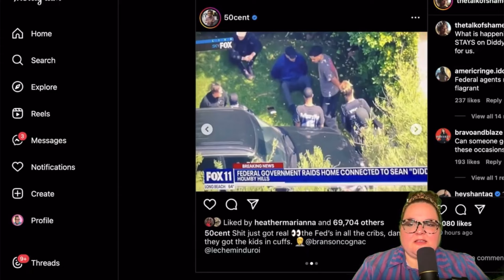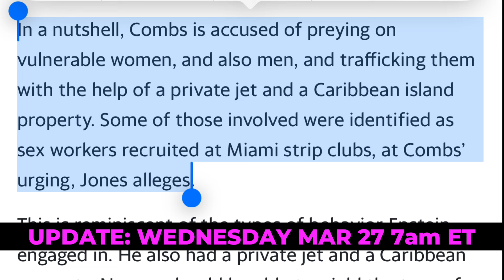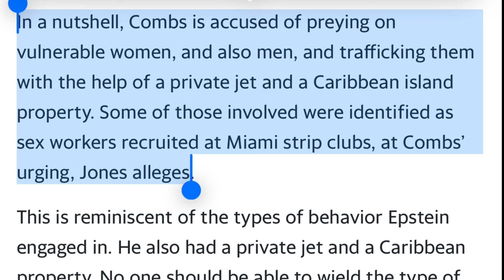Diddy's Lawyer Releases Statement on Home Raid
Sean "Diddy" Combs's homes in Los Angeles & Miami were raided on Monday, March 25 in connection to a Homeland Security human trafficking investigation.